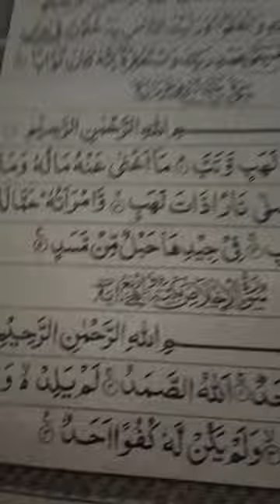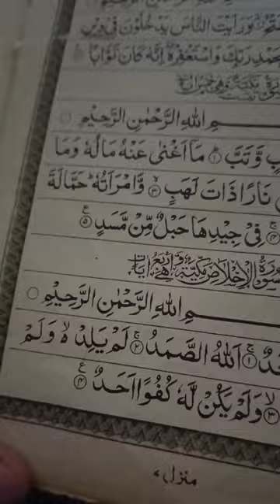Buhat afsos howa jo Allah ka hukm😭😭😭 |receitation of five last surah👍🏻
Buhat afsos howa jo Allah ka hukam 😭😭😭receitation of five last surah#Al quraan